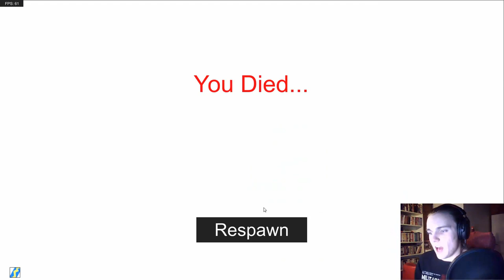Uber Duper Super Swag! │ Part 2 ◄ HorseGame (DEMO)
Devon Exceon continues his quest to search for mystical magical objects. This time, things get tense as he explores a castle...

Game Description:
"Taking place on the grounds of an abandoned monastery overlooking the pristine coastal waters of Saddle Greccia, the playable area is about the size of a 12-16 player multiplayer map and is packed with a variety of enemies, collectables, and combinable spells to play around with."
- Equidev.net

Simon's Notes:
I am so busy right now, you wouldn't believe! I've got exams and my musical to worry about! Not much time left to manage this channel. But I do my best, and I am glad I have this let's play recorded. :)

Btw, the next part will be the final. ;P